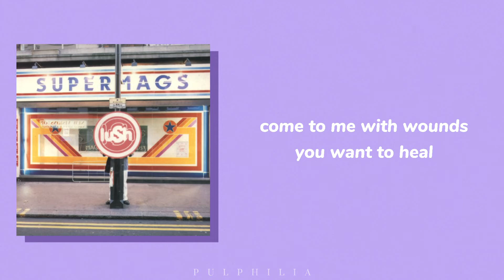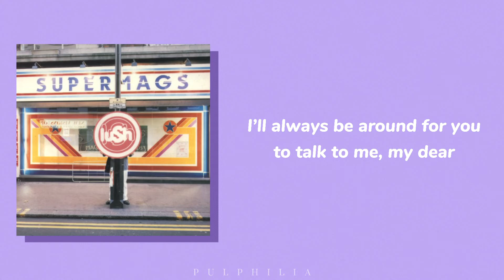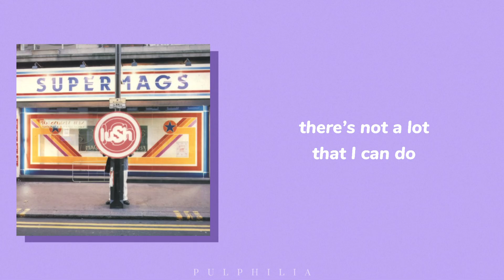Lush - Papasan (lyrics)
Track 5 from the album, Lovelife (1996).

Lush were an English rock band formed in London in 1987. The original line-up consisted of Miki Berenyi (vocals, guitar), Emma Anderson (vocals, guitar), Steve Rippon (bass) and Chris Acland (drums). Phil King replaced Rippon in 1991. They were one of the first bands to have been described with the "shoegazing" label.